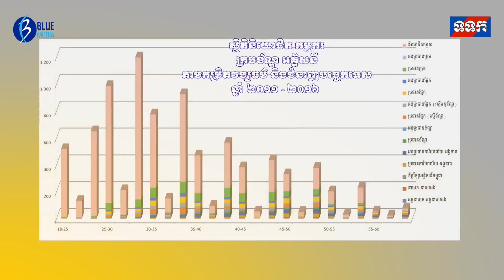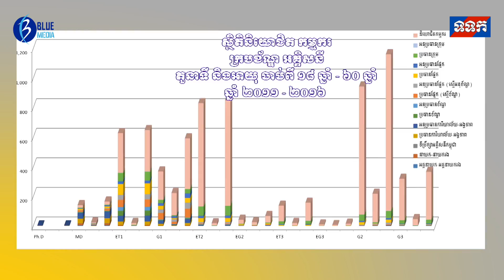ការកសាង និងការការពារធនធានមនុស្ស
ការកសាង និងការការពាធនធានមនុស្ស

អគ្គិសនីចាប់ផ្ដើមមានវត្តមាននៅក្នុងប្រទេសកម្ពុជាចាប់តាំងពីឆ្នាំ១៩០៦ ប៉ុន្ដែនៅក្នុងកំឡុងឆ្នាំ១៩៧៥ ដល់ឆ្នាំ១៩៧៩វិស័យអគ្គិសនីរបស់កម្ពុជាក៏ដូចជាវិស័យផ្សេងៗទៀតត្រូវបានបំផ្លាញស្ទើរតែទាំងស្រុងដោយសាររបបខ្មែរក្រហម។
វិស័យអគ្គិសនីបានចាប់ផ្ដើមរស់រានជាថ្មី ចាប់តាំងពិឆ្នាំ១៩៧៩ ពេលនោះហេដ្ឋារចនាសម្ព័ន្ធវិស័យថាមពលត្រូវបានចាប់ផ្ដើមឡើងវិញបន្ដិចម្ដងៗ.
Speak to us, Reach Others
Copyright : BlueMedia Cambodia
Advertise Contact Program: 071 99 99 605/ 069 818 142